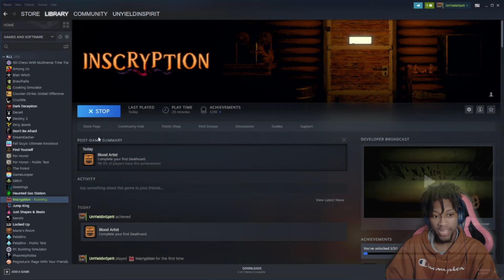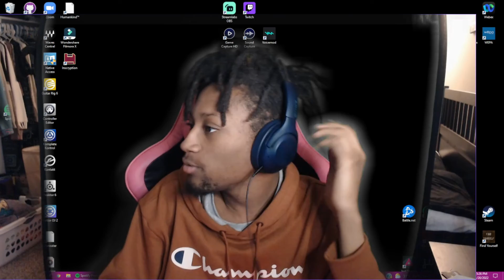This is the best Card Game | Inscryption Part 1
This game is a must play experience! Fun right from the beginning, but not what it seems.

Inscryption is a card-based game that is more than it seems. Find out what mysteries lie behind the being you play the game with. This game is thrilling!

UnYieldinSpirit on every platform...even Spotify and Apple Music

If you are reading this then you are watching the UnYieldinSpirit gaming channel.